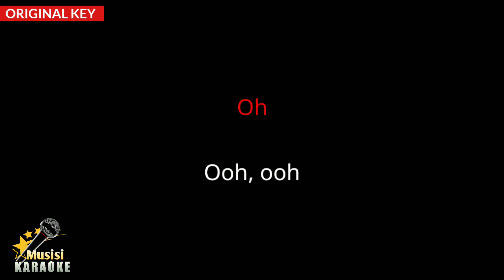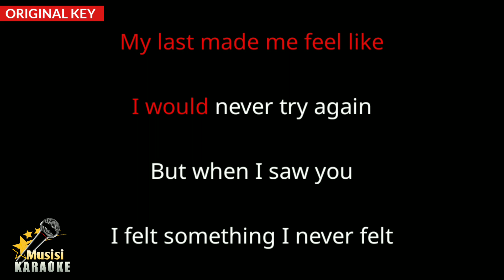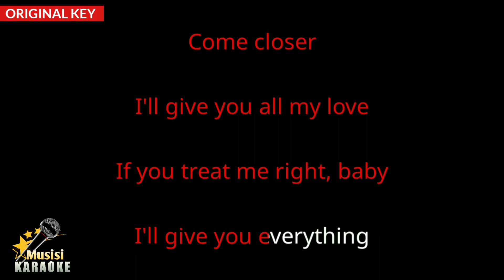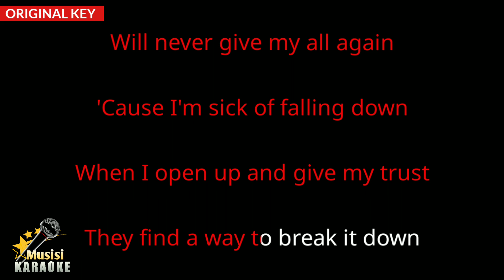Falling - Trevor Daniel (Karaoke Songs With Lyrics - Original Key)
Falling Trevor Daniel Karaoke Songs With Lyrics in Original Key Karaoke Version

Falling Karaoke Instrumental

Falling Trevor Daniel has been included in the trending list on several platforms in the world, including trending YouTube. and this is Falling karaoke version song with lyrics. Sorry if it's not that great. I hope to be better in the future in making other karaoke songs. happy singing :)

Falling Lyrics :

Oh
Ooh, ooh